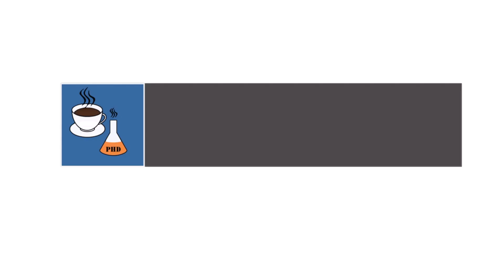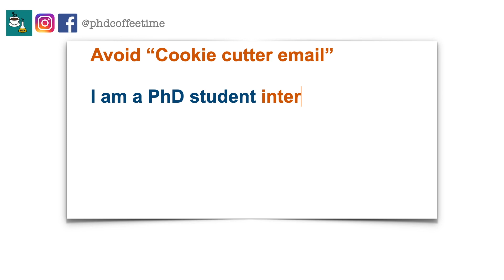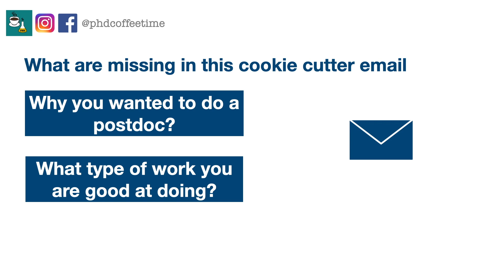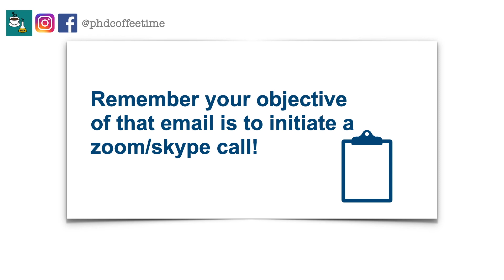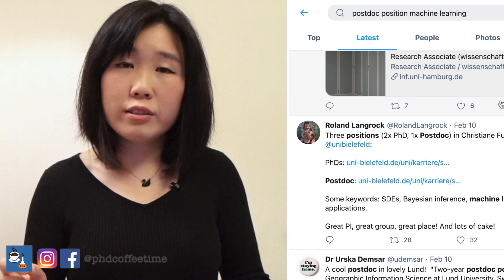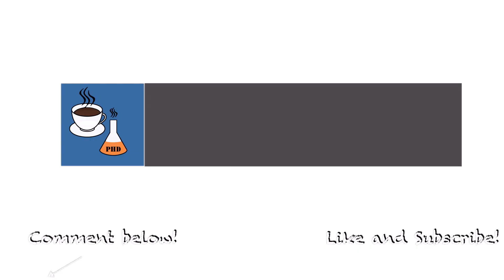Top Mistakes to Avoid When Applying for a Postdoc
Many students have written to me and have shared their concerns about not finding a postdoc after PhD, especially with the academic freeze these days, postdoc opportunities are even more limited!

So in this video, I want to share a few practical tips. And I want to show everyone that there are many aspects of the application process that you DO have some control!

Watch this video to avoid the most common mistakes that PhD students make when they are getting desperate in the application process. Learn how to avoid standing out in a bad way, how to target the right PI for the application, and how to create your own luck in the process!